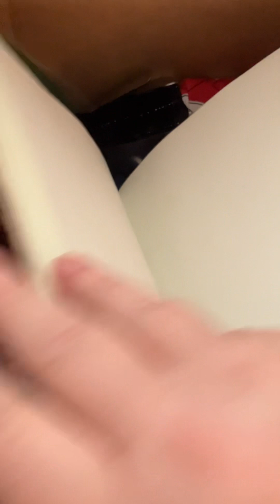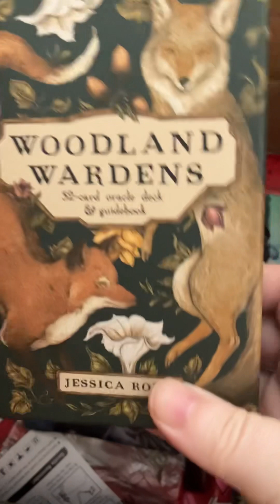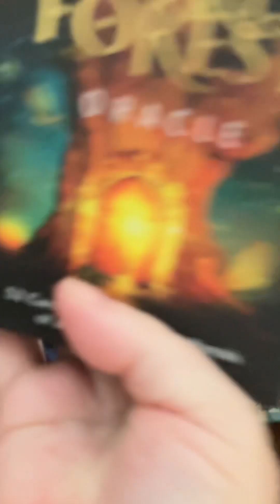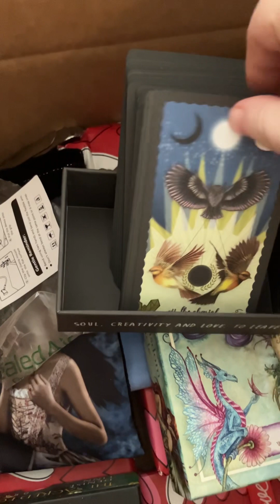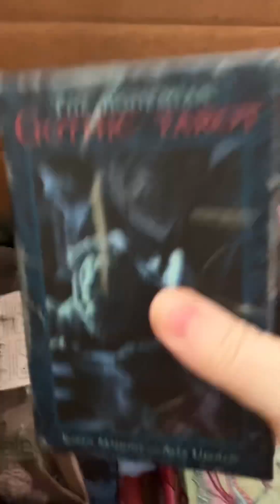PREVIEW OF THE UPCOMING TAROT DECKS I HAVE TO SHOW 🔮✌️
Hey Tarot Friends!!!

So sorry I shot this a while ago and somehow it never got uploaded! So…. some of these decks I’ve already filled and uploaded m, others are coming up!

Thanks for joining me in Ultraviolet Morgan World 🌎 here on TarotTube. Remember, it’s all fun and games until somebody draws the 10 of swords!

Sending you light, love, healing, and fun! See you again soon, and until next time— BE WELL! ✌️